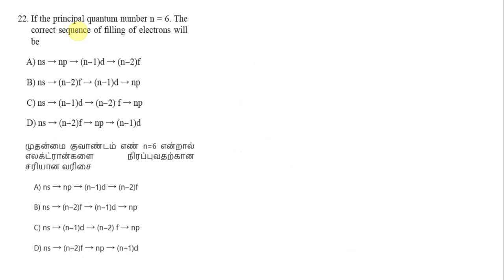TEST-13/Q.No 22/NEET/JEE/ATOMIC STRUCTURE/AUFBAU PRINCIPAL/ELECTRON FILLING/ஆஃபா தத்துவம்